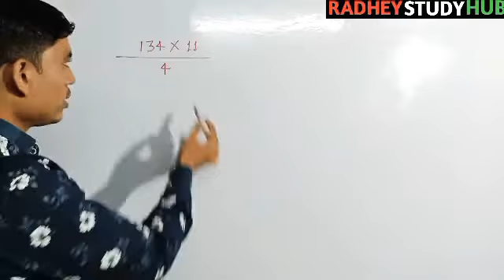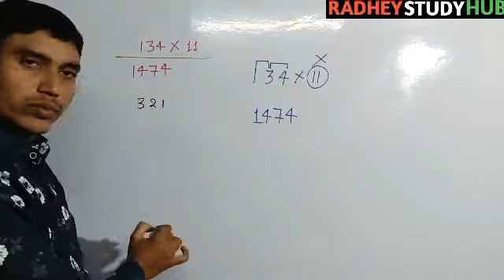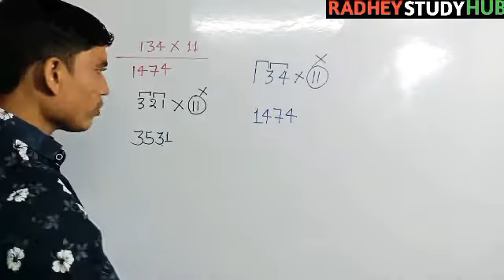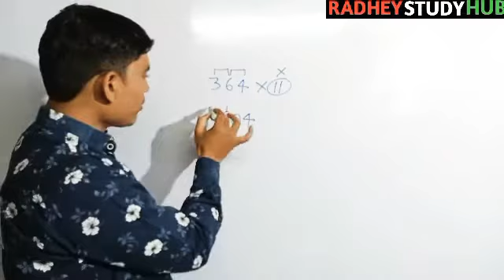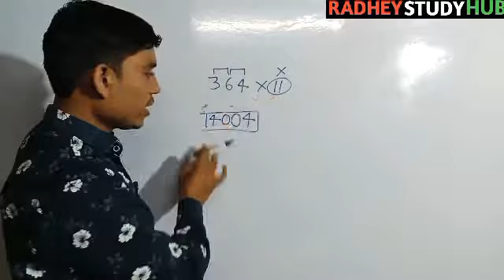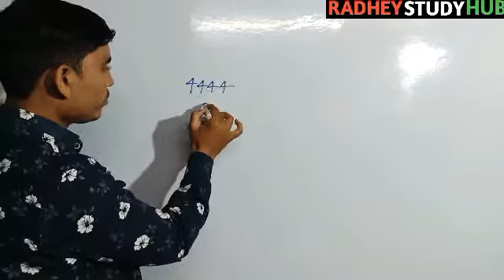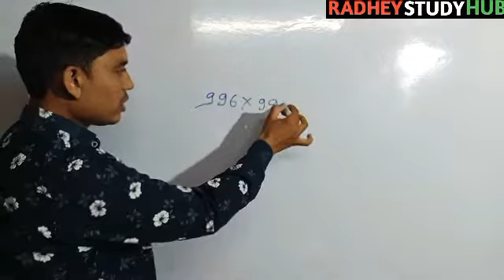Vedic math#गणित का जादू